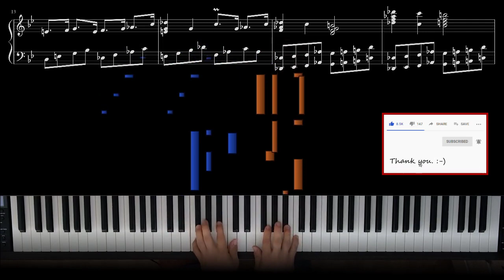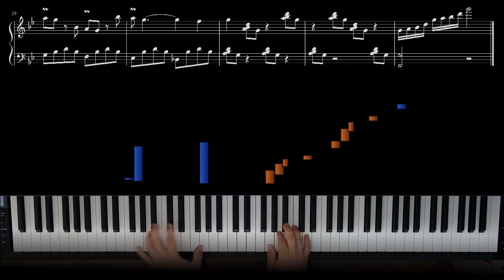Hercule Poirot Theme (piano arrangement) - Cristopher Gunning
My family like Hercule Poirot (Agatha Christie's fictional character from her novels) and the music from the popular TV serie, too. They pushed me to record the main theme, so here it is. Enjoy it.

Then I will be able regularly upload more nice piano arrangements for beginners and intermediate pianists.